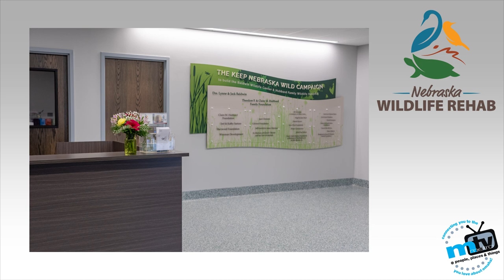MetroTV Episode 171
Guests: Beaufield Berry-Fisher

               Nebraska Wildlife Rehab